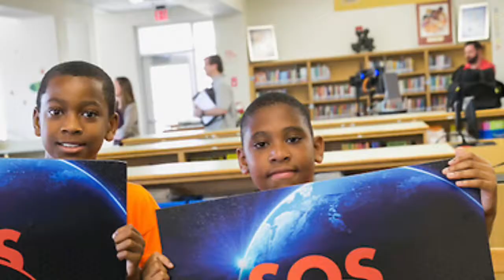Stem School Community Changers